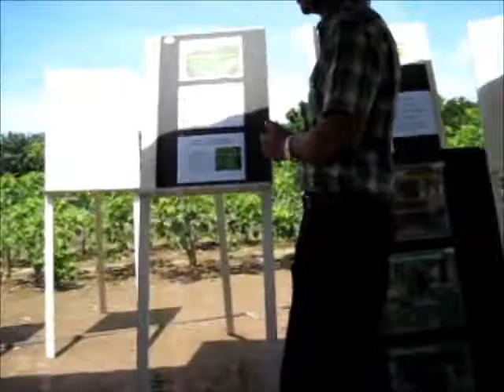Pengurusan Ladang Kelapa Sawit Sime Darby #3 | Kebun Bandar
Lawatan ke Ladang Kelapa Sawit Sime Darby.

Kami melawat Carey Island, salah satu pusat penyelidikan Sime Darby. Penerangan mengenai bagaimana kelapa sawit diuruskan oleh syarikat Sime Darby.